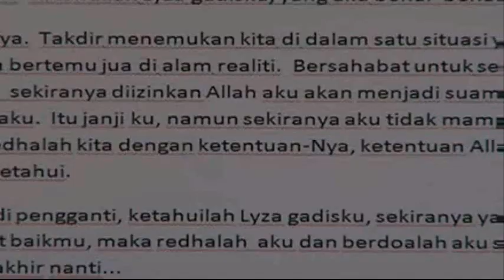MonoloQue & Asmidar Ahmad - Ilusi (OST Drama Ilusi)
Ilusi (OST Drama Ilusi),
Oleh MonoloQue & Asmidar Ahmad,
Lagu / Lirik oleh LoQue

edited by akmalazizan